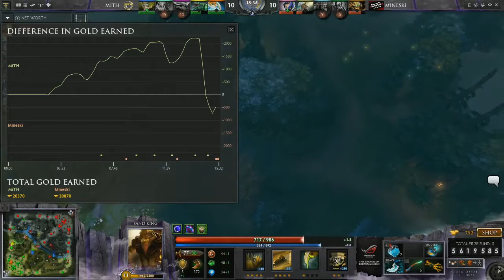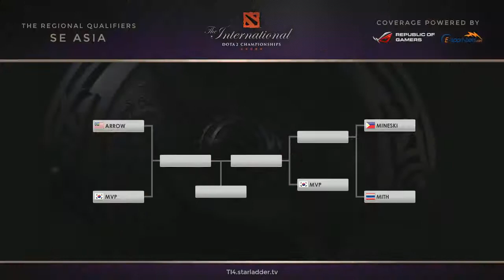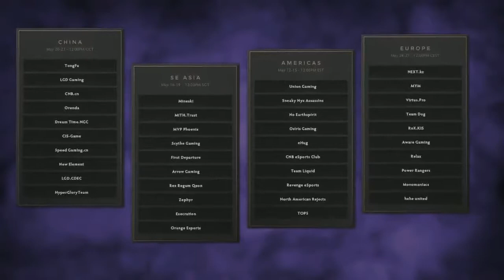Dota 2 - The International 2014(TI4) / MiTH vs Mineski[ SEA Qualifier] LB Final Game#1